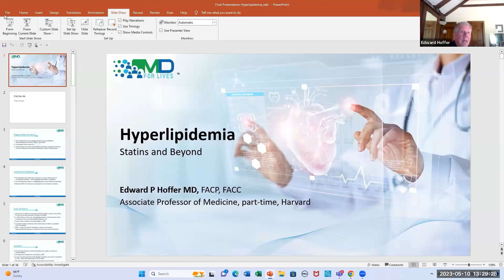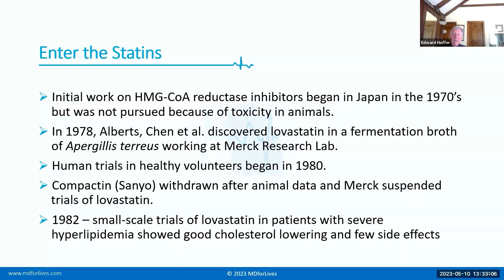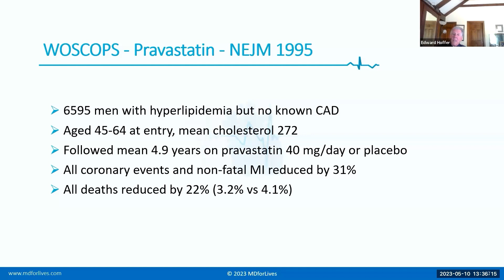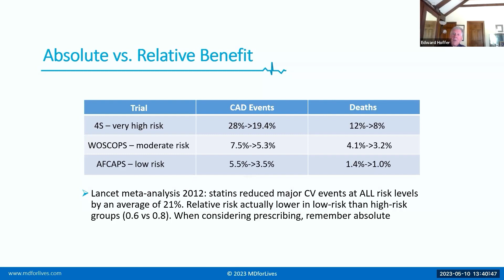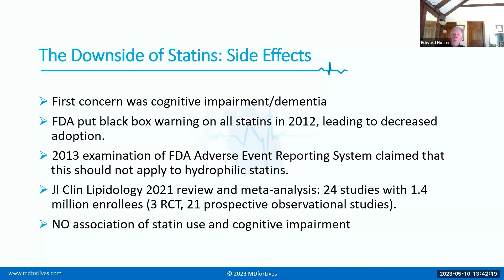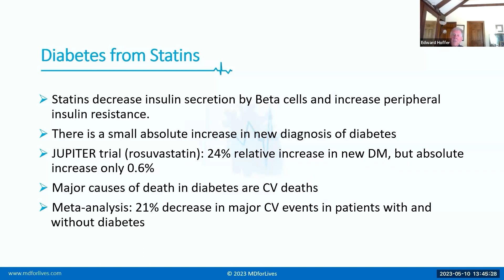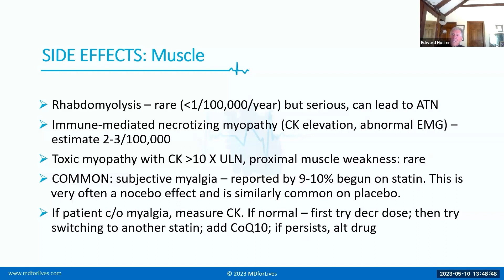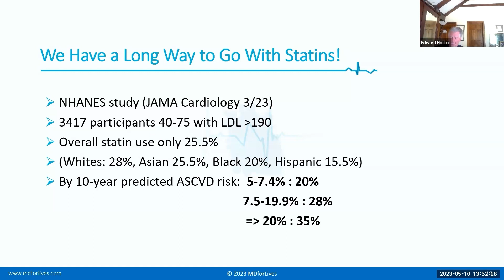Untold facts about statins | MDforLives | Highest paid medical surveys | Healthcare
Dr Edward P Hoffer, cardiologist, USA  revealed the fascinating chemistry behind cholesterol, the entry of statins in clinical treatment, clinical trials demonstrating the efficacy and safety of statins, optimal stain doses while delving into the intriguing details of their potential side effects on the liver, muscles and diabetes.

Seeking more captivating webinars like this? MDforLives, the global medical survey platform, hosts monthly webinars where physicians can share their expertise and acquire cutting-edge knowledge.

MDforLives APP is available for free -